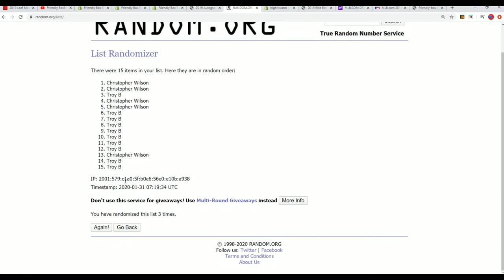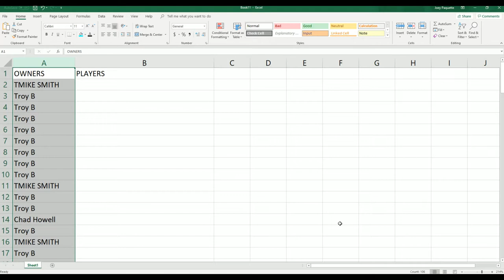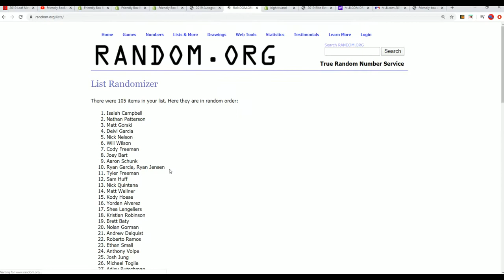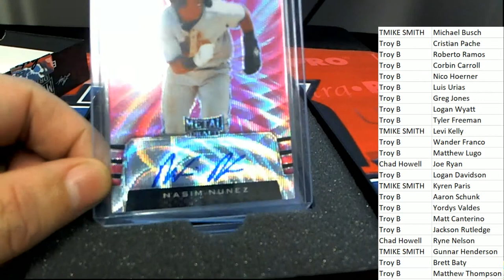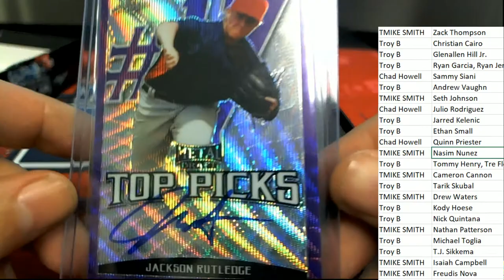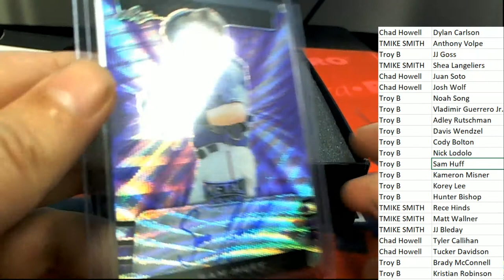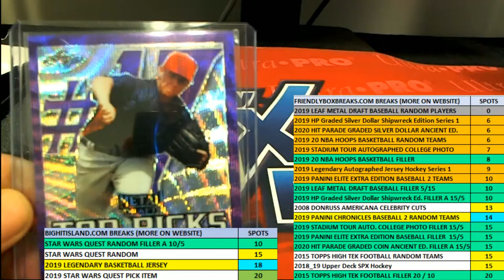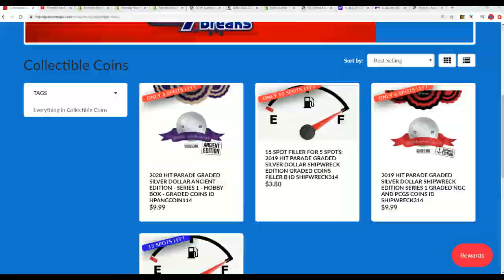2019 Leaf Metal Draft Baseball Hobby Box ID 19LEAFMDBB203